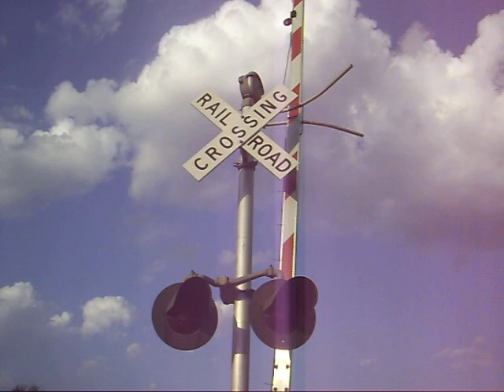FEC Train 101 #287 w/ ECH & Jim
Meeting with FEC202 in Pineda, 100 and CITX 142 lead this train with ECH on the catwalk grinning and waving. All IM's on top with doubles, singles and piggies. EMP's, brown guys and some unnamed piggies and containers. EoT at 6:29PM
Caboose Junction at MP216
Brylon Terry